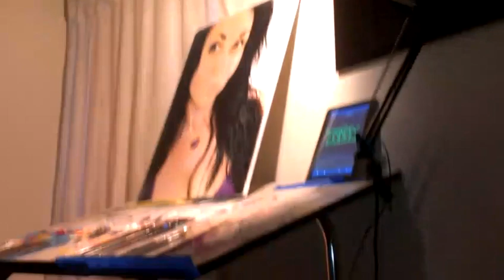Painting with Benjamin Uruc.